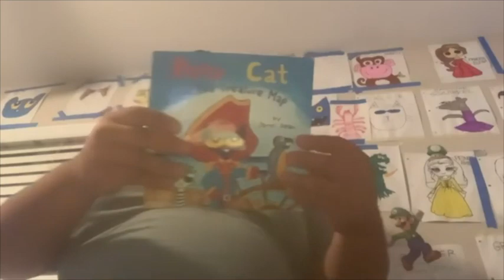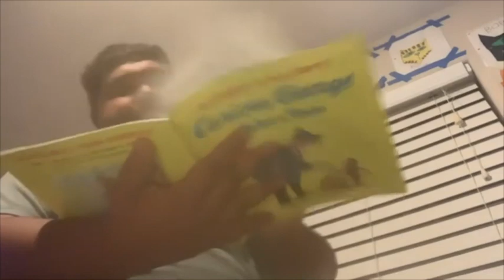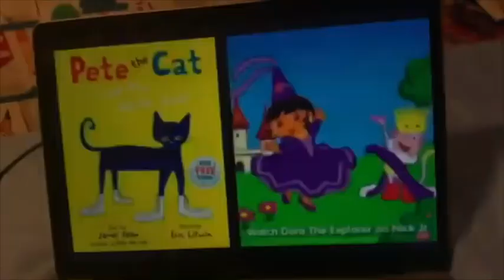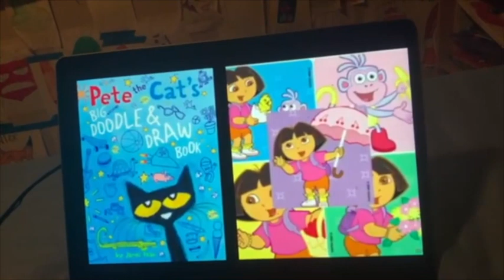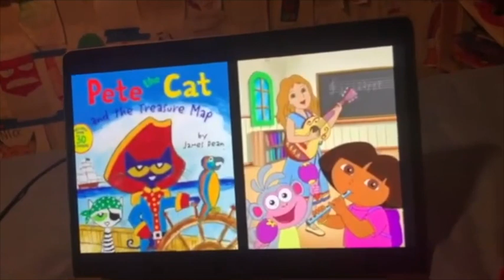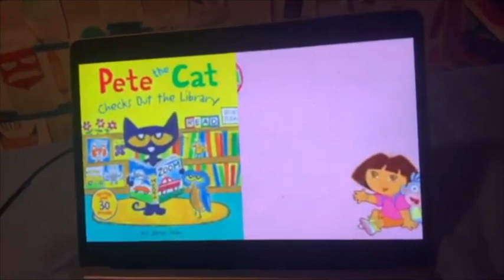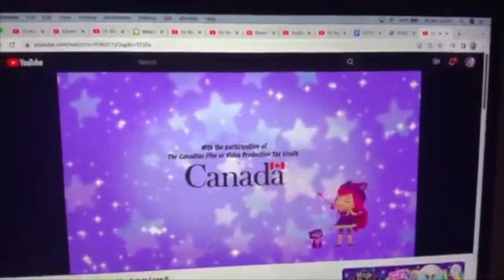Short Kobe and iPad Billy Button